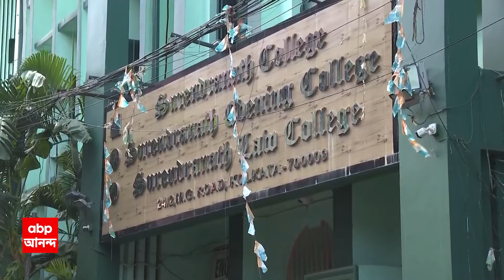Malda News: মালদায় আগ্নেয়াস্ত্র পাচারের অভিযোগে গ্রেফতার পঞ্চায়েত সদস্য। ABP Ananda Live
ABP Ananda Live: এবার আগ্নেয়াস্ত্র পাচারের অভিযোগে গ্রেফতার পঞ্চায়েত সদস্য। আগ্নেয়াস্ত্র পাচারের অভিযোগে মালদার বৈষ্ণবনগরের শোভাপুর পঞ্চায়েতের সদস্য গ্রেফতার। অস্ত্রপাচারকারী তৌসিফ আলিকে জেরা করে পঞ্চায়েত সদস্য আব্দুল রশিদের খোঁজ। ফরাক্কা থেকেই আব্দুল রশিদকে গ্রেফতার করল রেল পুলিশ। ২৭ অক্টোবর অস্ত্র সহ গ্রেফতার করা হয় তৌসিফ আলিকে। উদ্ধার হয় দুটি আগ্নেয়াস্ত্র ও ৪টি ম্যাগাজিন।

বৈঠকখানা রোডে একাধিক আগ্নেয়াস্ত্র, প্রচুর কার্তুজ! STF-এর অভিযান, ৫টি আগ্নেয়াস্ত্র, ৯০ রাউন্ড গুলি উদ্ধার! সুরেন্দ্রনাথ কলেজের কাছে অস্ত্র-ভাণ্ডারের হদিশ । কারা, কী উদ্দেশ্যে, কাদের দেওয়ার জন্য অস্ত্র মজুত? আগ্নেয়াস্ত্র, কার্তুজ-সহ ২জন আটক: কলকাতা পুলিশ সূত্র । বিহারের মুঙ্গের থেকে অস্ত্র বিক্রির জন্য কলকাতায় আসতেই অভিযানে STF । ২টি 7MM পিস্তল, ৩টি ওয়ান শটার, ৯০ রাউন্ড গুলি-সহ গ্রেফতার ১ । অস্ত্রের হাত বদলের আগেই ইজরায়েল খান নামে ঝাড়খণ্ডের বাসিন্দা গ্রেফতার । ঝাড়খণ্ডের হান্টারগঞ্জের বাসিন্দা ইসমাইল খান: পুলিশ সূত্র

 / abpanandatv